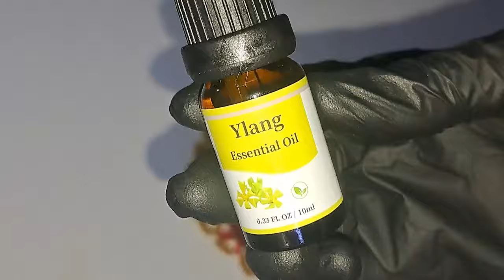Cheveux secs et Cassants / Secret d'une Pousse Rapide / Pommade Réparatrice à la Menthe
Hello  j'espère que tu vas  bien.

N'hésites pas à  liker, commenter et surtout à cliquer sur la cloche de notification pour ne rater aucune de mes prochaines vidéos 😘

Dans cette vidéo, je te partage une recette de pommade capillaire nourrissante.
 Voici quelques liens qui pourraient t'intéresser

Voici comment avoir 2X plus de volume et une pousse plus rapide en -3 mois avec ce masque de moringa

Masque capillaire pour réparer les cheveux, donner du volume et de la croissance : aloe Vera et manioc

Comment utiliser l'aloe Vera et la poudre de feuille de baobab pour une belle croissance des cheveux